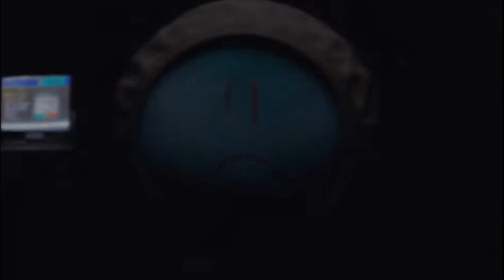🎈 Lo Que NADIE Te Contó Sobre la FUN WAR 🎈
Los backrooms son un gran misterio, y todo lo que sabemos sobre ellos es por partes,
es por eso que surgen laguras en nuestros conocimientos, los cuales nos llevan a descubrir nuevas curiosidades...